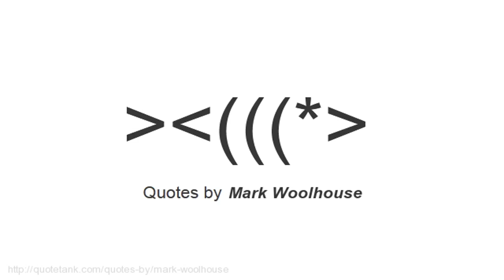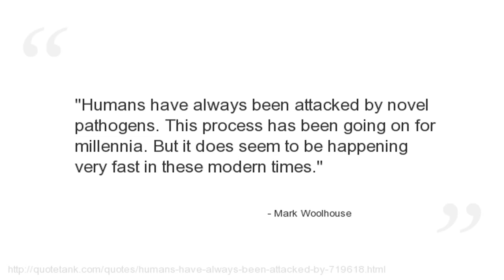Mark Woolhouse Quotes